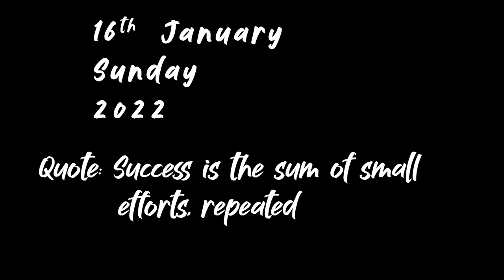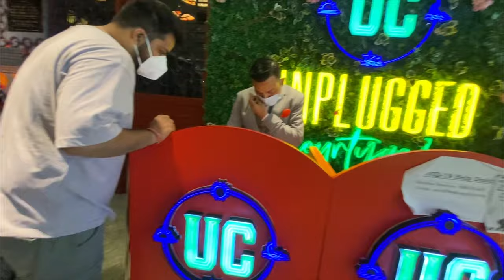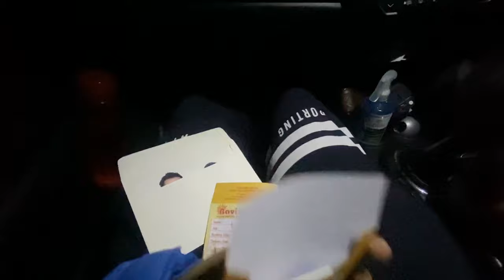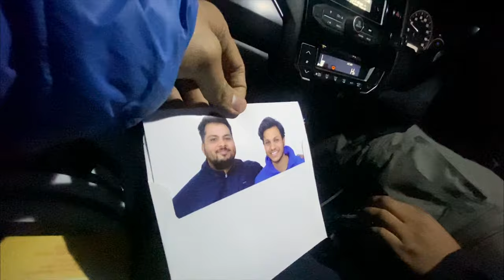ASIA'S LARGEST PARK Me Ghuumne Gaye🤩🤩 || Season 3 Episode 12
Lucknow has always been my 2nd home,
Had a crazzy time with Ayush and family there